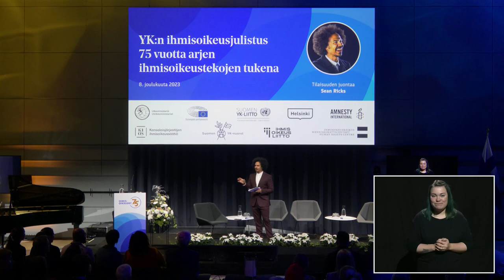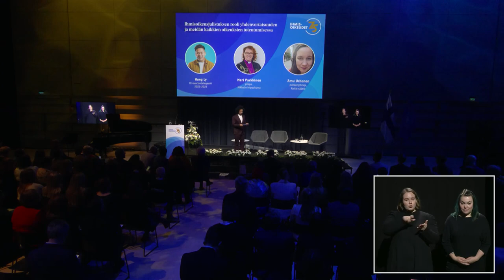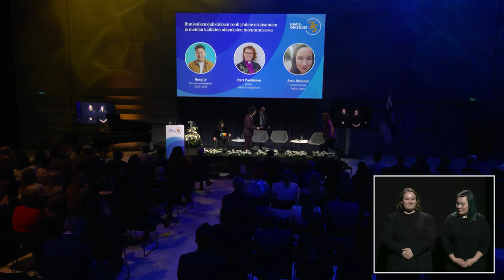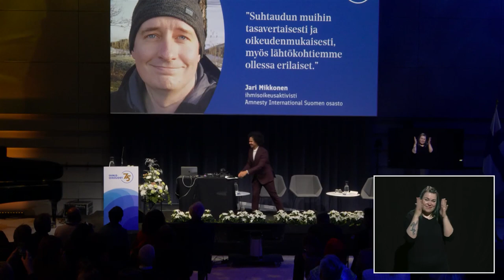YK:n ihmisoikeusjulistus 75 vuotta -juhlatilaisuus 8.12.2023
Yhdistyneiden kansakuntien ihmisoikeuksien yleismaailmallisen julistus täyttää 75 vuotta. Juhlatilaisuudessa 8. joulukuuta tarkasteltiin, kuinka julistus on inspiroinut sukupolvia sekä maailmanlaajuisesti että kansallisesti Suomessa.

Tilaisuus on tulkattu suomalaiselle viittomakielelle.